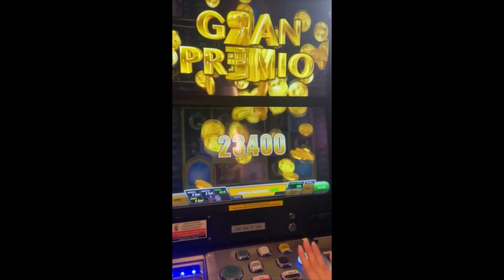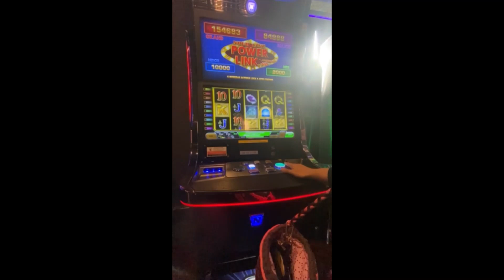Magic Window - Free Games (2-euro Bet, 5 Wolves, Big Win)